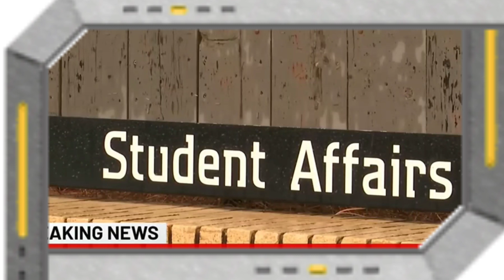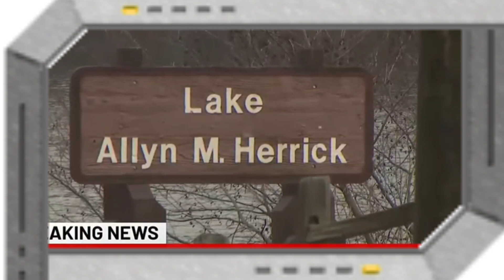3 TAKEN INTO CUSTODY AT APARTMENTS NEAR SCENE OF UGA DEATH****&